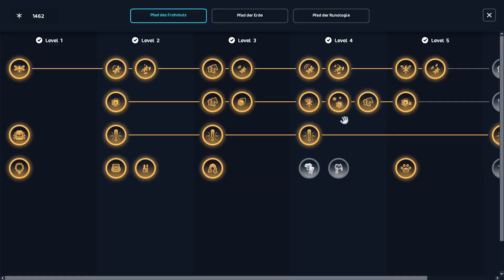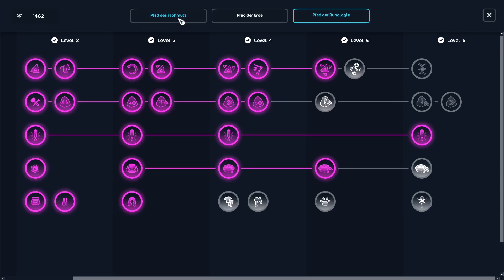Petra und Erinys! | Star Stable Online Part 447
Heyho und herzlich willkommen in der Videobescheibung! Hier findet Ihr alle wichtigen Infos zum Projekt und außerdem noch meine Social Media Accounts. (Irgendwann soll auch mal eine Liste meiner Pc-Teile bzw. generell mein Equipment hier stehen) Ich würde mich sehr über ein Abo, ein Like oder auch ein Kommentar freuen!

Projektinfos
Star Stable Online ist ein Online- Pferdespiel indem sich alles rund um die Insel Jorvik, ihrer Geschichte und dessen Pferde dreht. Lasst uns gemeinsam die Geschichte Jorviks erkunden und eine Menge Spaß auf dem Rücken unserer Pferde haben!
~~~Accounts~~~
Ich habe mehrere Accounts. Allerdings bin ich nicht auf allen aktiv. Da ich vermeiden möchte, dass sich jemand als mich ausgibt, hier eine Auflistung meiner Accounts. Ich habe nur diese Accounts!
Meine Accounts:
Tilda Ravenfeather (Story Account. Nur für YT. Server 13)
Mackenzie Lakeclaw (Hauptaccount. Pferdekauf, Event, News und Co. Server 13)
Wilma Lionfish (Privater Account. Inaktiv. Server 13)
Gwendolyn Blueberrywater (Privater Account. Inaktiv. Server 13)
Minna Ironhurricane (Privater Account. Inaktiv. Server 13)

~~~Kurze Info zu Pferdekaufvideos~~~
Ich produziere die Samstags-Pferdekaufvideos in der Regel für mehrere Wochen vor. Aufgrund von Updates kann es passieren, dass der in den Videos angegebene Standort der Pferde nicht mehr stimmt. Das tut mir leid, allerdings kann ich nicht hellsehen. SSO verändert den Standort der meisten Pferde allerdings nur selten. Ansonsten kann der Standort der Pferde auch hier nachgesehen werden (Ich stehe in keiner Verbindung mit der SSO-Datenbank. Ich weise nur drauf hin)

Social Media
Auf meinen Social-Media-Kanälen poste ich in der Regel Videoupdates und informiere, wenn ein Video mal nicht pünktlich oder gar nicht kommt. Beachte aber bitte das meine Krankheit nicht planbar ist und ich von jetzt auf gleich „ausgenockt“ werden kann. Es ist also möglich das Infos verspätet oder gar nicht kommen!
(Andere Kanäle habe ich nicht und werde ich voraussichtlich auch nicht haben.)